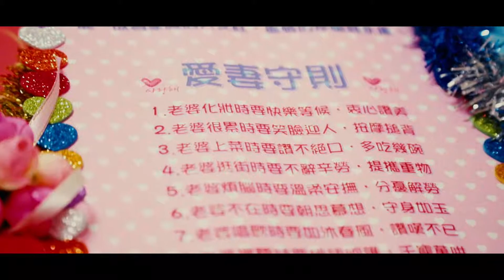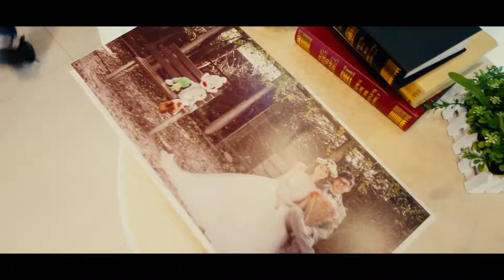啟彬&家欣結婚紀錄精華版，拍攝團隊：幸福捕手/田中馬拉松拍攝團隊/馬拉松前導ＣＦ拍攝團隊/二水跑水馬拉松拍攝團隊 /鹿港馬拉松拍攝團隊/361°馬拉松拍攝團隊/活動企劃攝影拍攝團隊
361°東海路跑馬拉松賽拍攝團隊
烏來峽谷馬拉松官方拍攝團隊
創意實踐家官方攝影拍攝團隊
北港朝天宮官方攝影拍攝團隊
草悟廣場官方攝影拍攝團隊
沐風舞團官方攝影拍攝團隊
2013田中馬拉松拍攝團隊
2014田中馬拉松拍攝團隊
2015田中馬拉松拍攝團隊
2016田中馬拉松拍攝團隊
2017田中馬拉松前導形象宣傳ＣＦ拍攝
2017田中馬拉松快剪快播精華版拍攝
七百場以上婚禮拍攝經驗
百場以上活動整合企劃拍攝
百場以上馬拉松現場紀錄拍攝經驗

幸福捕手婚禮攝影工作團隊/馬拉松拍攝團隊/ 馬拉松前導CF形象廣告拍攝團隊/幸福捕手婚攝小藍/台中婚錄/星月天空專屬求婚拍攝團隊/田中馬拉松拍攝團隊/二水跑水馬拉松拍攝團隊/鹿港馬拉松拍攝團隊/二鹿風情馬拉松拍攝團隊/361º東海路跑賽拍攝團隊/財政部發票盃拍攝團隊/361º拍攝團隊/地球日路跑拍攝團隊/Woodance沐風創藝舞集專屬拍攝團隊/田中，二水，鹿港馬拉松拍攝團隊/2017鹿港馬拉松拍攝團隊/tst台灣鐵人三項暨鐵人二項錦標賽台中站拍攝團隊/風景區志工聯誼大會拍攝團隊/東展運動用品有限公司官方攝影拍攝團隊/澎湖馬拉松拍攝團隊/幼兒園形象影片ＣＦ拍攝團隊/雲林縣東勢半程馬拉松拍攝團隊/中信兄弟＆Tokuyo Running Go路跑活動拍攝團隊/花海饗宴西湖馬拉松拍攝團隊/臺中國際踩舞祭拍攝團隊/Snoopy Run Taiwan史努比路跑拍攝團隊/中山職醫科宣導片拍攝團隊/穿木躦鯪鯪南屯老街踩木屐活動拍攝團隊/萬人愛笑創金氏紀​​錄拍攝團隊/食觀天下婚宴會館拍攝團隊/全國麗園婚宴會館拍攝團隊/茶香水舍商業簡介拍攝團隊/馥漫花園麵包尾牙拍攝團隊/FILA COOL RUN酷樂路跑拍攝團隊/甜蜜路跑官方拍攝團隊 /任賢齊代言2017田中馬拉松/runstyle完全執行團隊 /2017 羅布森集集音樂馬拉松/喜樂協會拍攝團隊/阿草跑出路〜田溪水超馬一騎跑拍攝團隊/苗栗星光半程馬拉松拍攝團隊/台東馬拉松拍攝團隊/台中國際身障桌球公開賽拍攝團隊/鹿秀社大書送希望夜跑穿街走巷夜尋鹿港馬拉松拍攝團隊/富岡巴沙哇力部落豐年祭拍攝團隊/苗栗山城星光馬拉松拍攝團隊/ZEPRO 健康城市 活力路跑－嘉義場拍攝團隊/這個馬拉松，紅到仼賢齊免費代言/斗棒超級馬拉松＆斗六歡樂有氧派對/臺中清水海洋溜冰及路跑嘉年華拍攝團隊/苗栗星光半程馬拉松拍攝團隊/柯孟杰粉絲團官方攝影拍攝團隊/mazda大會師拍攝團隊/新竹漁池婚宴會館拍攝團隊/F. lu ICE 芙露愛思形象影片拍攝團隊/苗栗山城星光馬拉松拍攝團隊/樂樂書屋拍攝團隊/北港親子路跑拍攝團隊/台中科博館31年喜迎第9千萬人次快閃活動拍攝團隊/傑人盃全國公益馬拉松接力賽拍攝團隊/嘉義 MIZUNO 榮耀雙十拍攝團隊/黑曜石鹿港萬人公益路跑拍攝團隊/2018梅山汗路文化觀光祭大嘉義騎跑前導CF拍攝團隊/西螺農會慶百年田園稻香超半馬前導CF拍攝團隊/臺中城市半程馬拉松拍攝團隊/新屋魚米之鄉親子路跑拍攝團隊/宜蘭熊讚路跑拍攝團隊/2017 Polio Run IV 前進就對了 二林蕎麥花海公益路跑拍攝團隊/思傑夢想AED拍攝團隊/106年度臺三線臺中浪漫單車活動拍攝團隊/海洋園區為愛而跑路跑賽拍攝團隊/草悟搞鬼趣萬聖親子大遊行拍攝團隊/台中簡單生活節拍攝團隊/北港媽祖盃馬拉松官方攝影拍攝團隊/烏來峽谷馬拉松官方攝影拍攝團隊